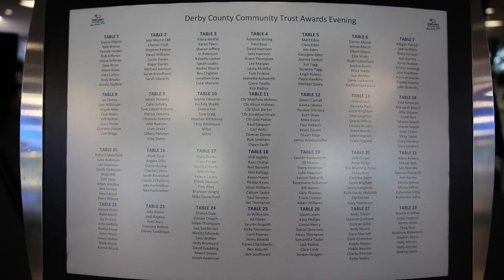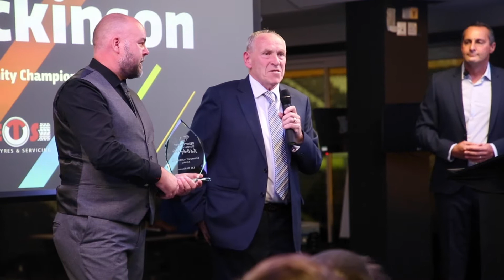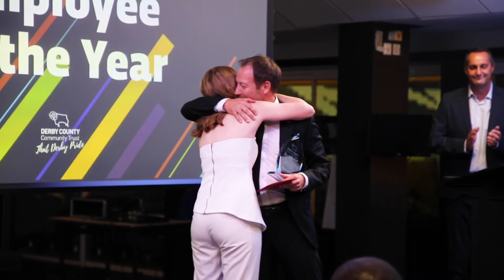Behind the Scenes at Derby County Community Trust Awards 2019